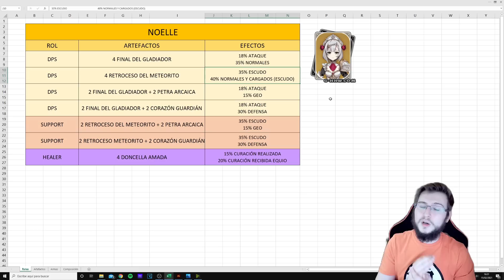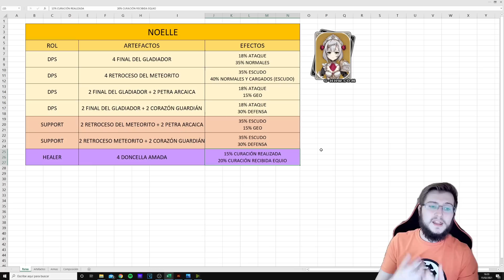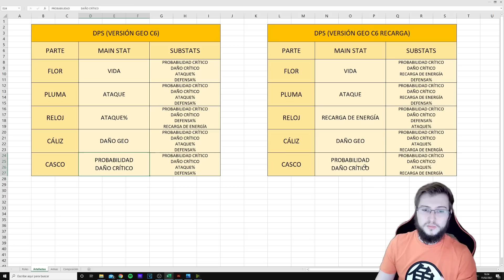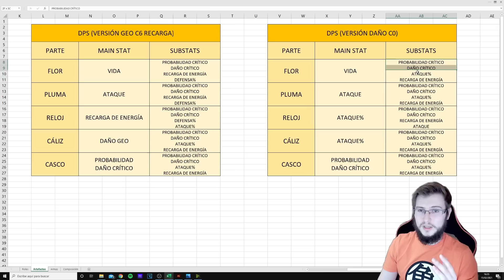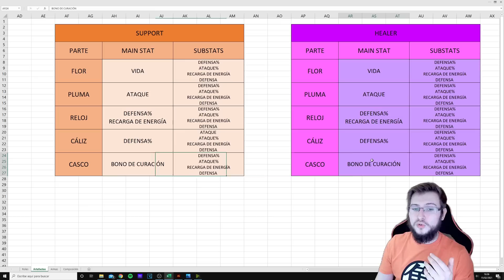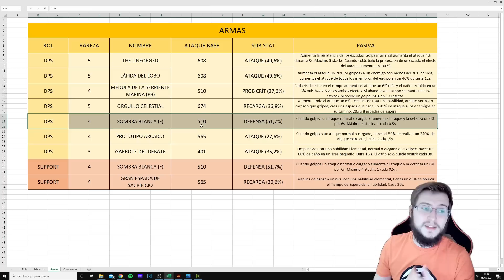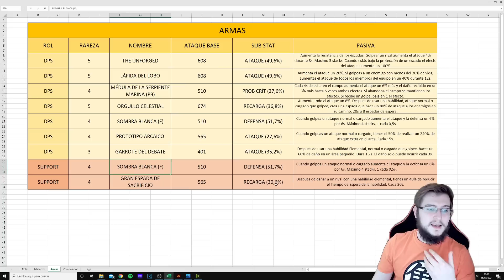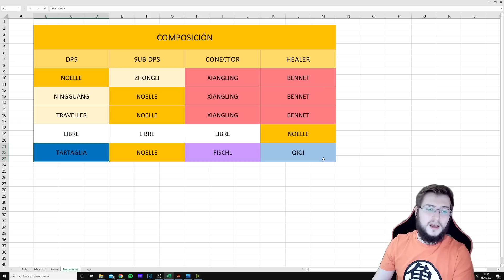ESTO le FALTA A TU NOELLE para ser TIER A+!! Build DPS y Support F2P HASTA C6 | Genshin Impact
Noelle con los nuevos cambios en el meta se ha convertido en un personaje muy relevante, eso sí, hay que saber cómo llevarla y equiparla. Hoy vamos a ver una build dps Noelle, una build support Noelle y una build healer Noelle y así tener una build F2P Noelle como una buld C6 Noelle

🌟¡Hazte MIEMBROTE en YOUTUBE o en TWITCH* para disfrutar de ventajas y descuentos exclusivos!🌟

🌟¡Al ser MIEMBROTE PRIME conseguirás ventajas como estas!🌟

【🥉BRONCE🥉】
🔹Insignias exclusivas que indican los meses como Suscriptores Prime
🔹Stickers únicos para comentar por mis Directos
🔹Reconocimiento Público en todo mi canal
🔹Rango honorífico en Discord
🔹Notificación especial en los Directos

【🥈PLATA🥈】
🔹Todo lo anterior ¡Y ADEMÁS!
🔹Mayor rango en Discord
🔹Podrás entrar a jugar en los Directos
🔹Podrás entrar al audio de los Directos

【🥇ORO🥇】
🔹Mayor rango todavía en Discord
🔹Podrás entrar a jugar en los Directos con más prioridad
🔹Podrás entrar al audio de los Directos con más prioridad

【💎DIAMANTE💎】
🔹Máximo rango en Discord
🔹Máxima prioridad para jugar en los Directos conmigo
🔹Máxima prioridad para entrar en los audios de los Directos conmigo

*El rango de Twitch Prime equivale a un nivel PLATA.

SUPER PC!!
Torre: Nfortec Antares Black
Placa Base: ASUS TUF Gaming X570-Plus (WI-FI)
Gráfica: EVGA GeForce RTX 2070 Super
Procesador: AMD Ryzen 7 3700X
RAM: Trident Z G.Skill F4-3600C16D 32 GB
M.2 SSD: Samsung 970 EVO 1 TB
HHD: WD Blue 4 TB 5400rpm 3.5.
Ventilador: Cooler Master Hyper 212 Black Edition
Fuente: EVGA G5 Supernova 750W 80 Plus Gold Modular

ESTUDIO
Micrófono: Blue Yeti
Capturadora: AverMedia Live Gamer Portable 2
Edición: Sony Vegas Pro 11/Adobe Premier
Grabación: OBS Studio